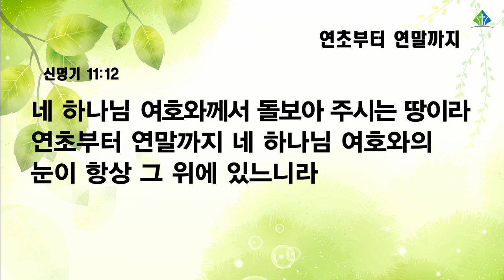[예원교회] 수요예배 - 연초부터 연말까지 - 나성주목사 - 2022.01.26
신명기 11:8-12
연초부터 연말까지
나성주목사